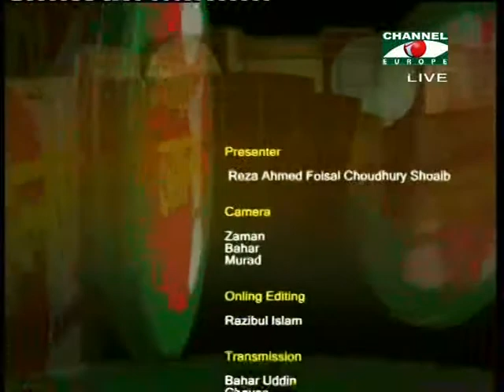Straight Dailogue - Aftab Ali - 160212 - 4B.mpg